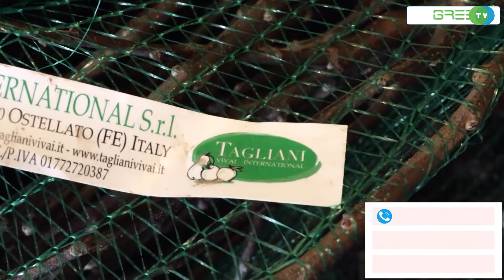GREEN TV chkhenkeli სოფ ბრეთი, მაცივარი